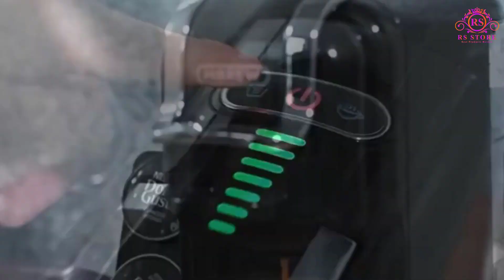Best Multiple Capsule Coffee Machine on The Market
The description of this video may contain affiliate links, which means that if you buy one of the products that I recommend, I’ll receive a small commission without any additional cost for you.